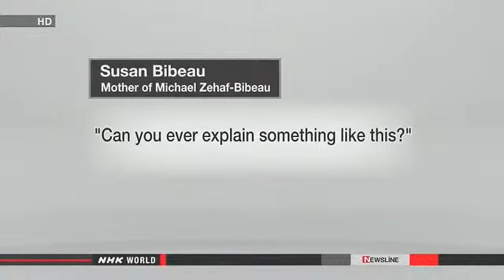Investigation underway on Canada parliament attack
Canadian police say they are looking into the motive of the gunman who attacked the parliament building and how he acquired a gun despite having a criminal record.